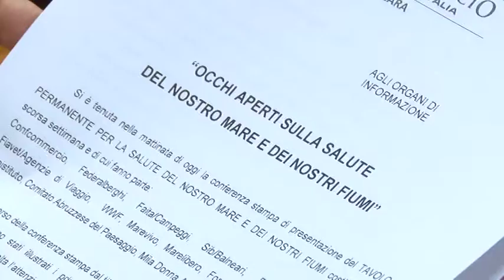Tavolo permanente per il Mare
Critica l'associazione di categoria di commercianti e balneatori sulle problematiche delle acque di mare e Fiume Pescara. Occorre una inversione di tendenza generale